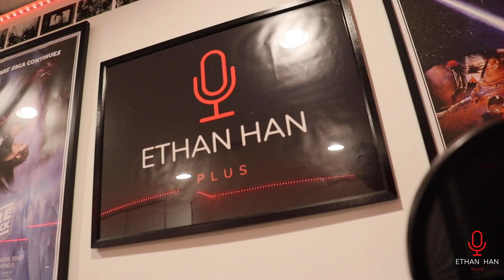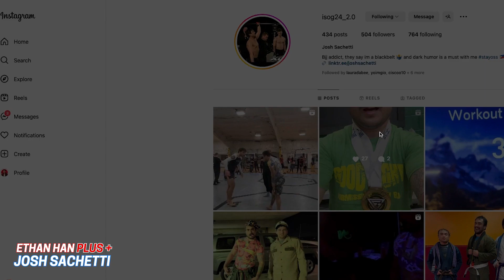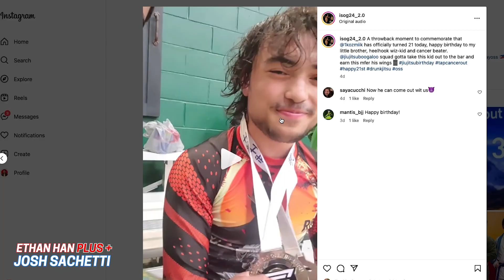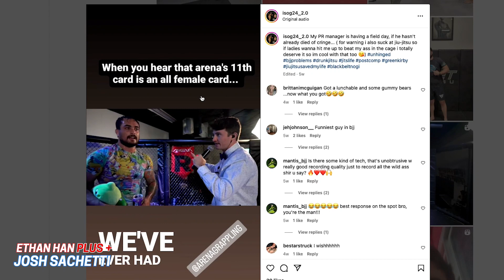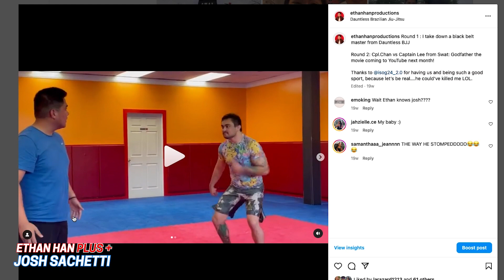Jiu Jitsu master reveals his secrets!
Dive into the world of martial arts mastery on today's not-to-be-missed Ethan Han Plus episode! 🌟 Join us as we sit down with the remarkable black belt, Josh Sachetti, who takes us on a captivating journey through his experiences in the heart of the Philippines. 🇵🇭 Get ready for an adrenaline-pumping conversation as Josh shares incredible stories that unfold within the walls of his renowned dojo, Dauntless BJJ. Discover the dedication, discipline, and determination that shape the essence of his martial arts journey. 🥋 Dauntless BJJ isn't just a dojo; it's a sanctuary for those seeking the path of martial arts excellence. Josh opens the doors to his world, giving us a behind-the-scenes look at the training, philosophy, and community that make Dauntless BJJ stand out.

Don't miss out on this action-packed episode! Tune in now and immerse yourself in the dynamic tales and teachings that make Josh Sachetti's journey truly extraordinary.

Want to learn More about Dauntless?